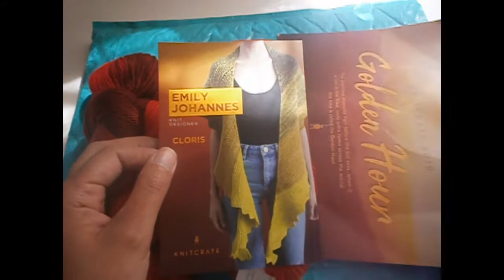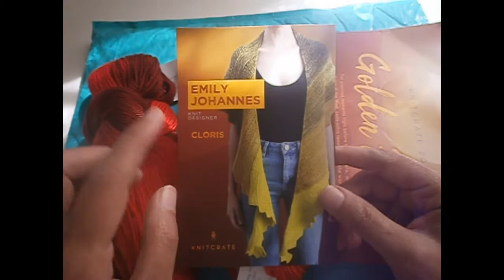Punto facile all'uncinetto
Ottieni il 20% di sconto sul primo ordine quando ti registri per il tuo abbonamento KnitCrate con il codice Jeanette20!

Le iscrizioni a KnitCrate sono $ 24,99 / mese e includono i costi di spedizione. Avrai almeno 2 matassine dei loro filati premium in casa PIÙ due modelli (1 maglia e 1 uncinetto). Avrai abbastanza filo per fare uno dei modelli. KnitCrate offre anche altri servizi di abbonamento che includono solo filati di lana o indiani.